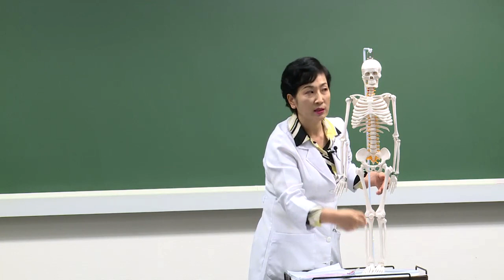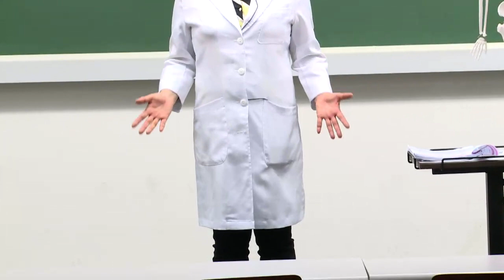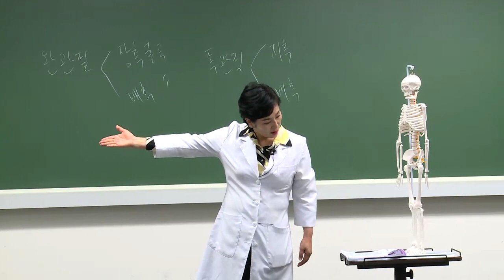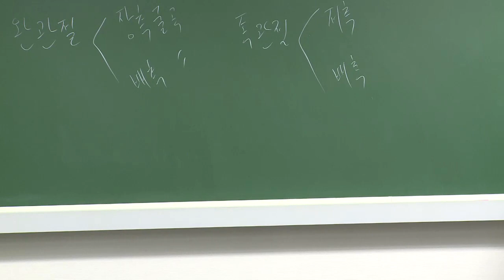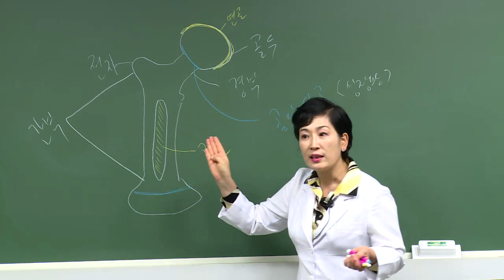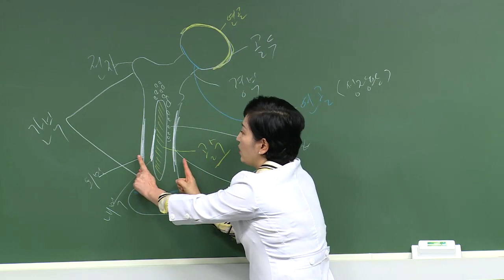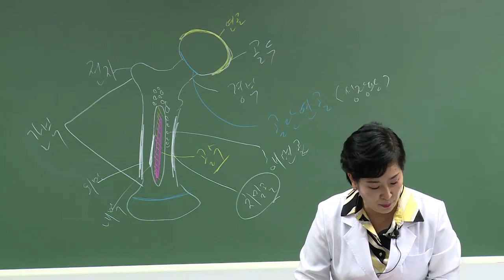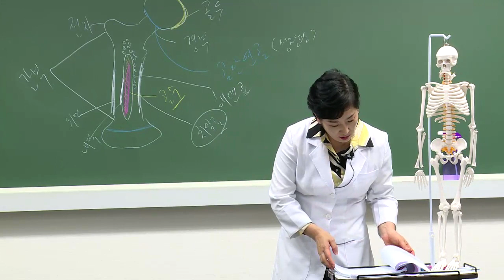[2019년] 2차 정혜심의 의학이론